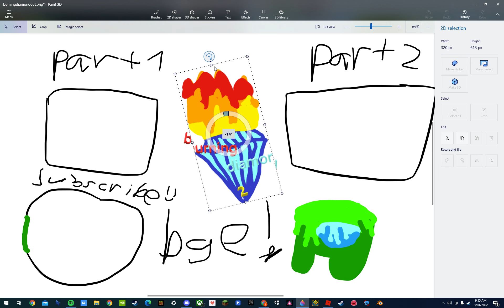shadow and burningdiamond2